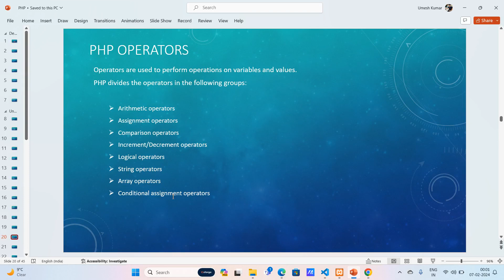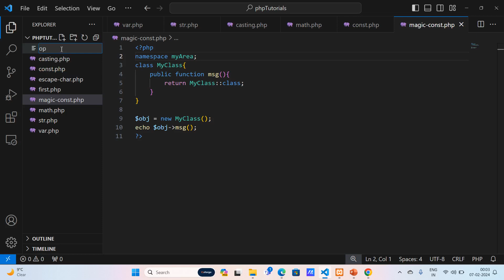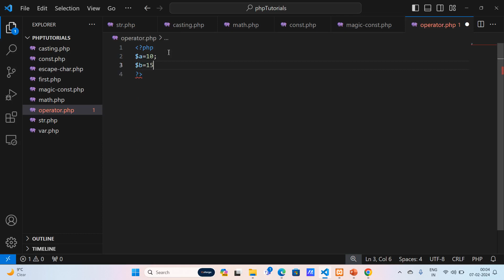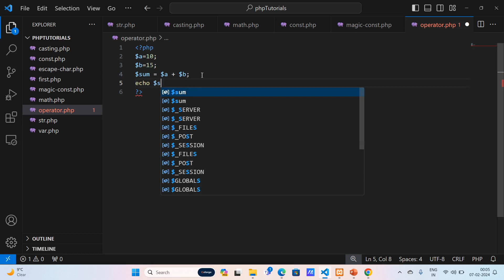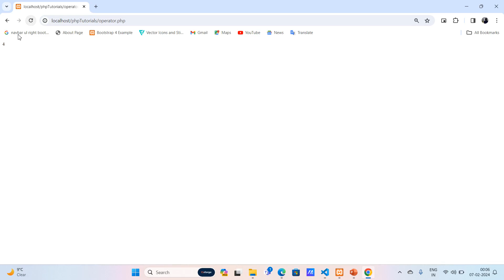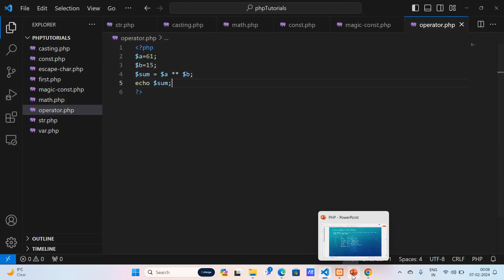Lecture-12 PHP Operators and Arithmetic Operators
About this video : - PHP Operators and Arithmetic Operators